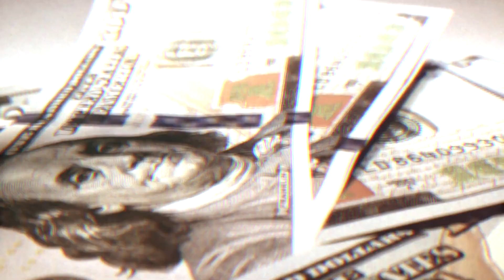Gobierno mexicano recupera millones robados por Garcia luna.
Gobierno de AMLO recupera 2.5 millones de dólares de las manos de Genaro Garcia Luna